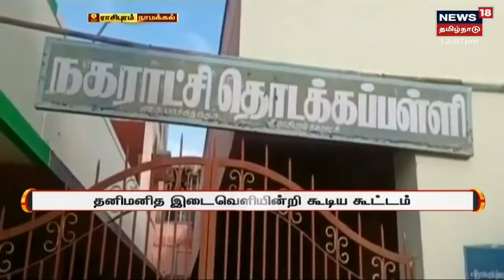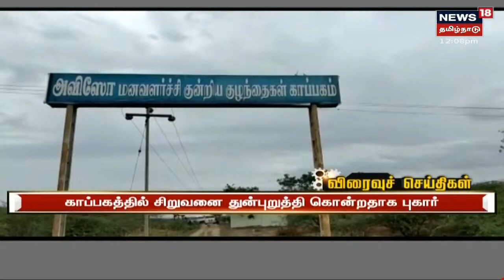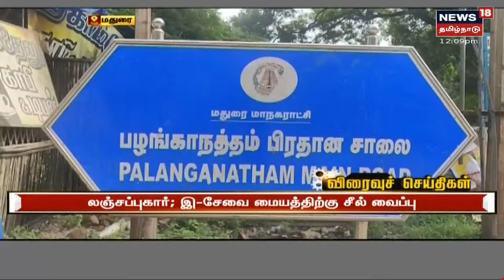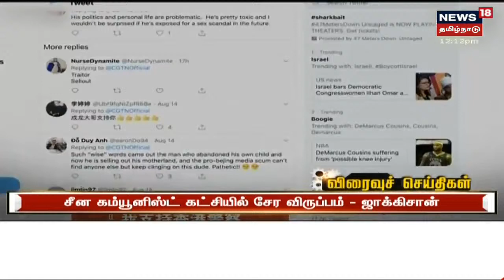Mekedatu Dam Issue | மேகதாது அணைக்கு அனுமதி வழங்க மத்திய அரசிடம் கர்நாடக அரசு கோரிக்கை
Mekedatu Dam Issue | தமிழகத்திற்கான தண்ணீருக்கு பாதிப்பு இருக்காது, மேகதாது அணையில் தமிழகத்திற்கு பாதிப்பில்லை - கர்நாடக அரசு | மேகதாது அணைக்கு அனுமதி வழங்க மத்திய அரசிடம் கர்நாடக அரசு கோரிக்கை | இது குறித்த கூடுதல் விவரங்களுடன் உங்கள் நியூஸ்18 தமிழ்நாடு